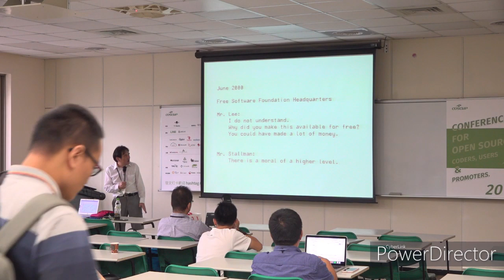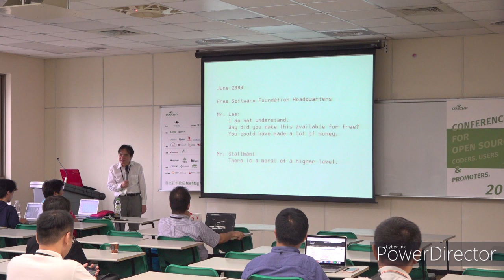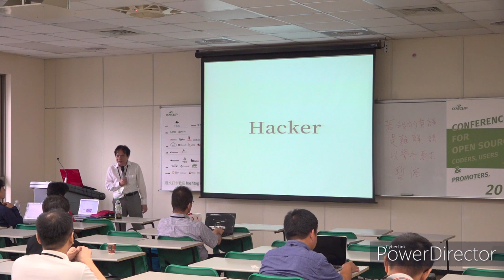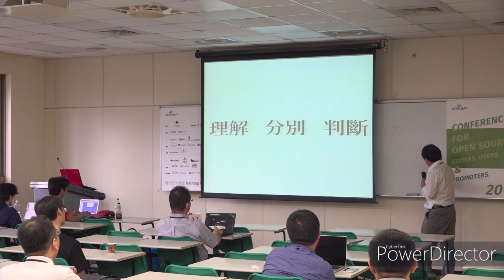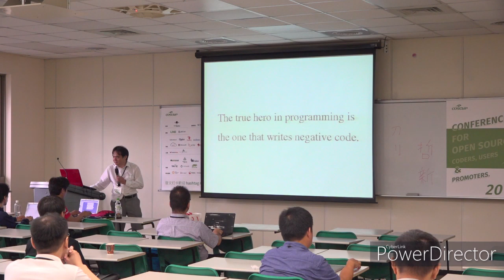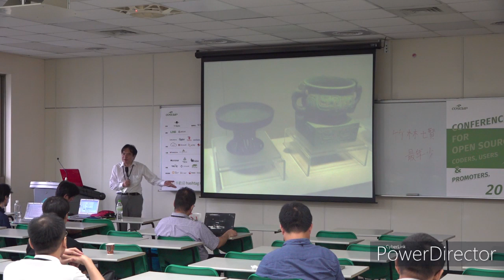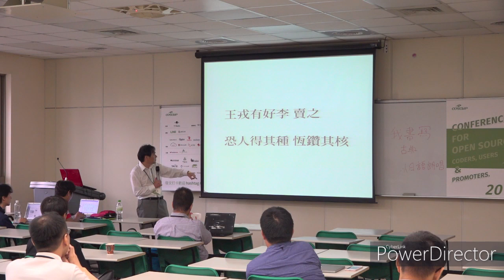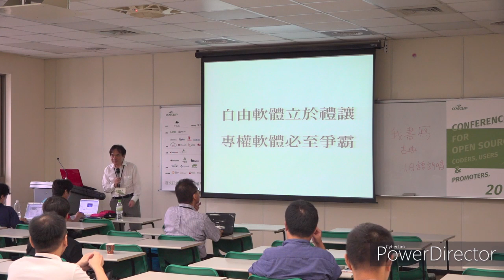[COSCUP 2019] IB301 Day 2 自由軟体和中国経典思想